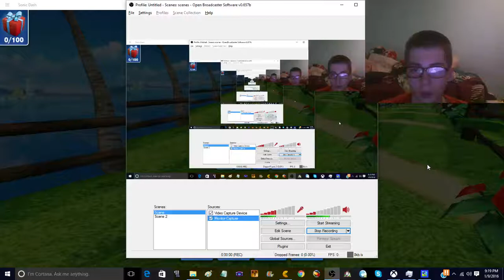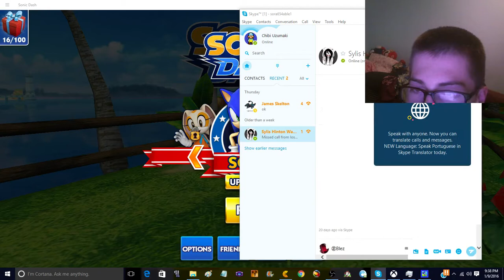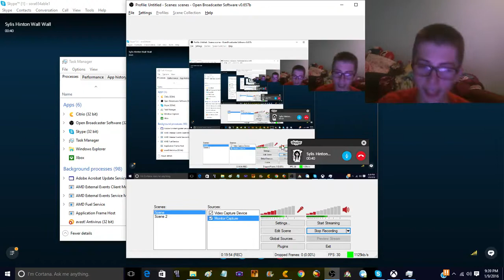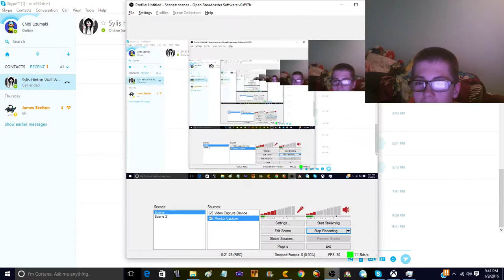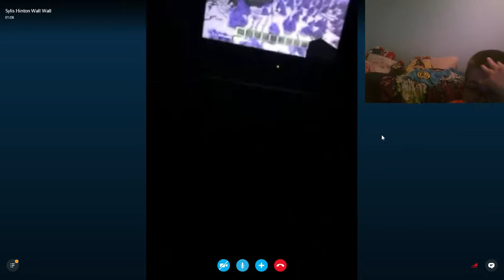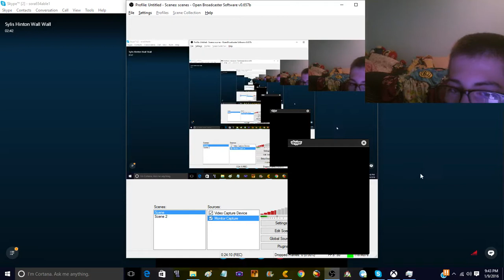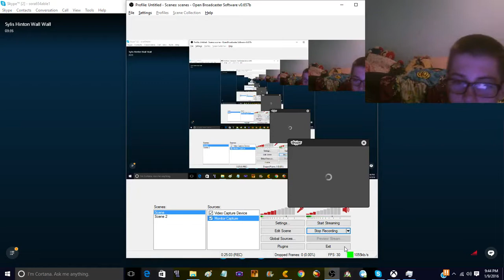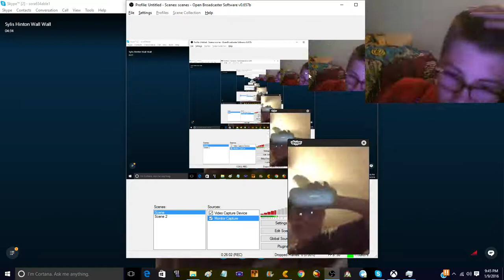Chibi Plays Sonic Dash And Ibihc's little surprise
Hello there, everyone! Chibi Gaming here and today, We play Sonic dash and surprisingly, Ibihc had a little surprise for us.